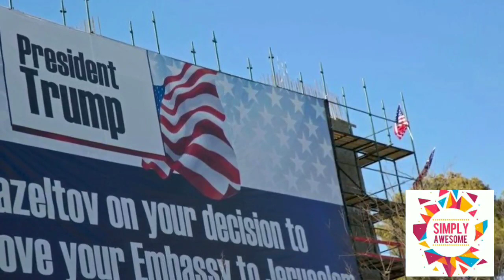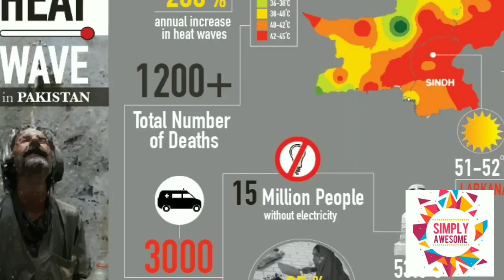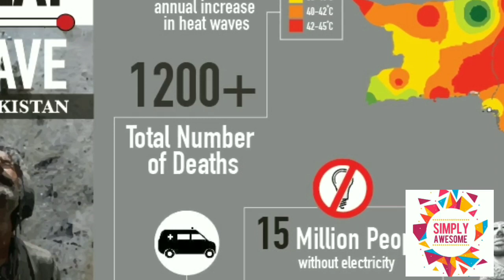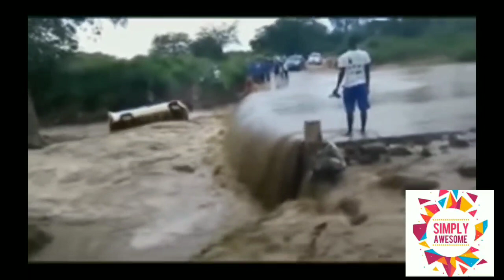World 2018/Rewind/Tamil/Simply Awesome